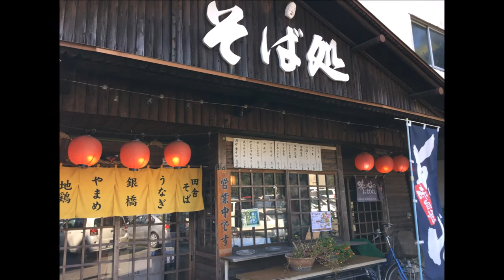高千穂 そば処 銀橋で地鶏定食を食べてみた！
そば処　銀橋(そばどころ　ぎんばし)
住所/ 〒882-1102 宮崎県西臼杵郡高千穂町大字押方1248-2
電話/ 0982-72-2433